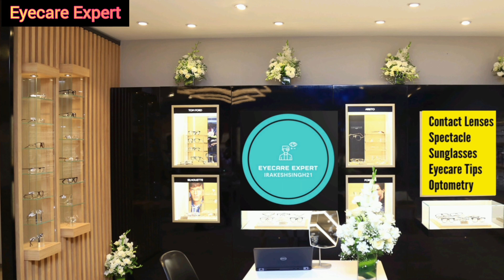आँखों में दर्द || सिर में दर्द || क्या है कारण ?? || आँखों में दर्द क्यों होता है || Eyecare Expert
आंखों में दर्द होता है तो क्या करना चाहिए?
आंखों में दर्द होने का क्या कारण है?
आंख और सिर में दर्द क्यों होता है?
आंखों में भारीपन क्यों होता है?
सिर दर्द और आँखों में दर्द के उपाय
आँखों का भारी होना
सिर दर्द और आँखों में दर्द के कारण
आंखों में दर्द होना और पानी आना
एक आँख में दर्द होना in Hindi
आंखों में चुभन का कारण
आंख के ऊपर दर्द क्यों होता है
आंख में सूजन और दर्द
आँखों में दर्द क्यों होता है

About Me
Hi I'm Rakesh Kumar Singh ,Senior Consultant Optometrist, On my channel, you will find Eye Care Tips/Spectacle/Contact Lenses/Frames/Spectacle Lens Related  Videos.